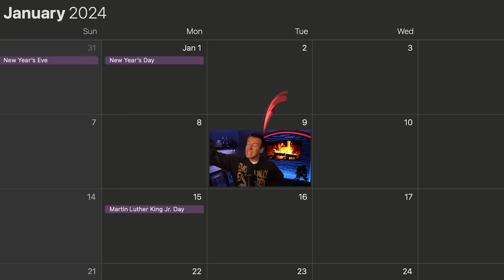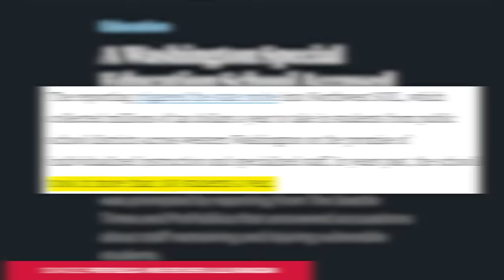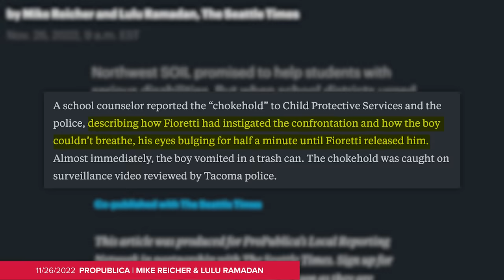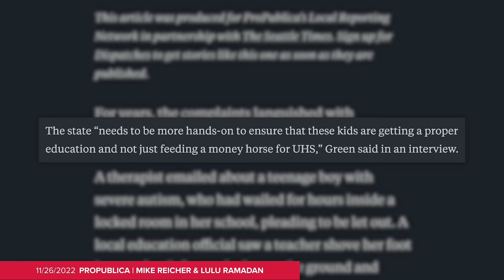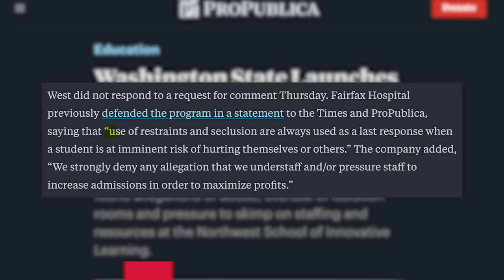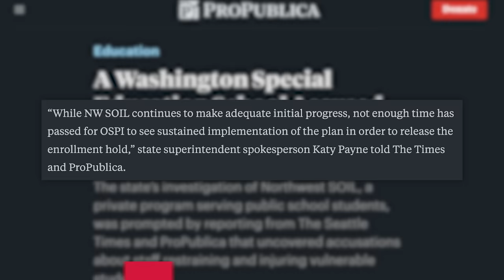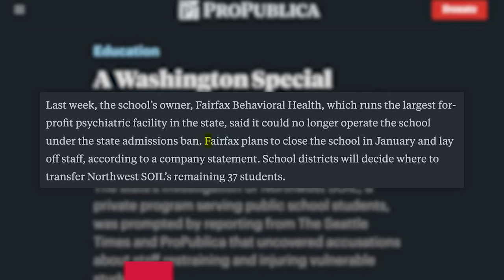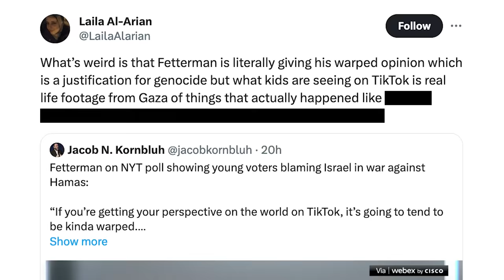Why People Are Freaking Out About Sydney Sweeney, “Troll” Fetterman, & Special Ed Schools, & More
Thanks yall! I’ll miss you but just a little 😅
to switch to Unreal Mobile and get three months of crystal clear connectivity for the price of two & a chance to win a one-of-a-kind Gameboy Color!
✩ TODAY’S STORIES ✩
00:00 - Special Education School for Disabled Kids Shuts Down Amid Disturbing Allegations
07:00 - Fetterman Blames TikTok for Younger Voters’ “Warped” Perceptions on Palestine
11:20 - Sponsored by Babbel
12:33 - Sydney Sweeney Calls Out Double Standards Over “Busty” Body Comments
14:58 - New York City to Ban Solitary Confinement in Its Jails
18:22 - Warner Bros. Discover and Paramount in Merger Talks
20:23 - Sponsored by Unreal Mobile
21:22 - New Research Identifies Cause of Morning Sickness
29:49 - Yesterday Today
Associate Producer for “Northwest SOIL Shutdown:” Star Pralle
Associate Producer for “Morning Sickness:” Maddie Crichton